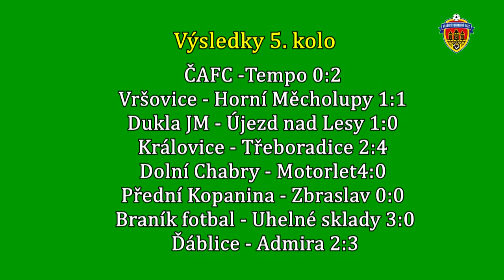Pražská teplárenská přebor mužů 2017/2018 5.kolo